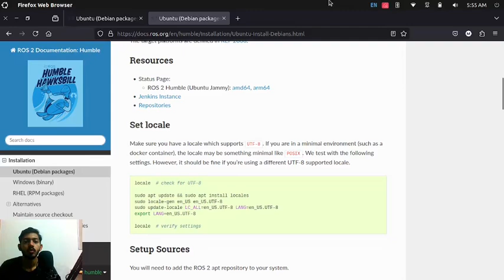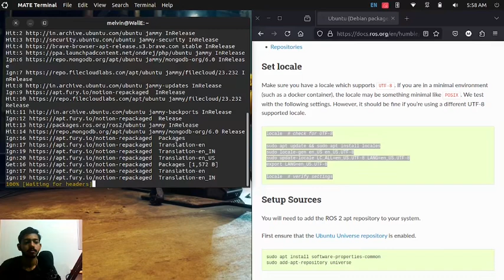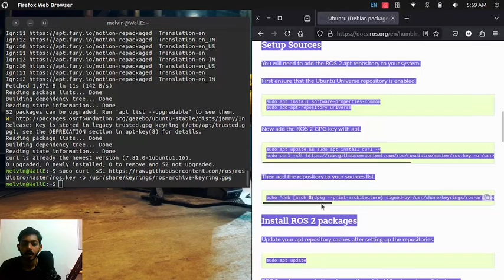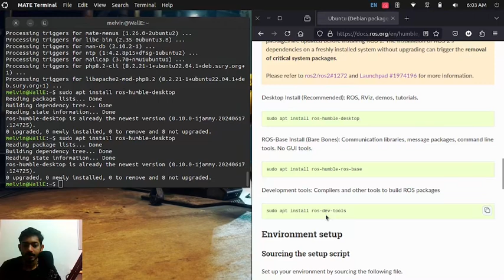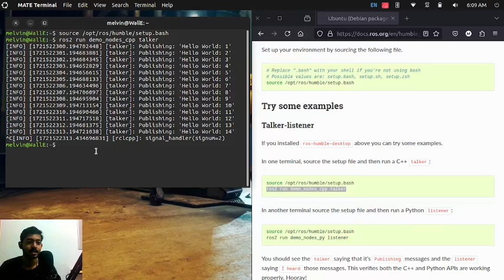How to Install ROS 2 Humble on Ubuntu 22.04 - ROS 2 Tutorial 1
Welcome to my ROS 2 tutorial series! In this video, I'll guide you through the step-by-step process of installing ROS 2 Humble on Ubuntu 22.04. Whether you're a beginner or an experienced developer, this tutorial will help you get started with ROS 2 quickly and easily.

What You'll Learn:

Installing the necessary development tools and ROS 2 packages
Configuring your environment for ROS 2
Verifying the Installation

Join our robotics community on WhatsApp for news, updates, and free robotics courses.